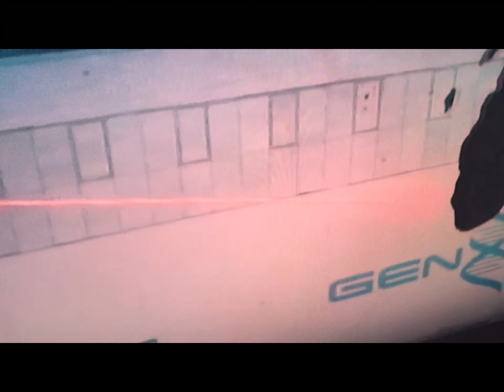Signs Of Spring 2020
This video sums up it big time! I wasn't able to travel this much this spring I had fun with my friends this spring! I had fun in my home and yes I did cause chaos. A lot of it  LOL! This spring was adventure just by it self! I guess this can be counted as an adventure video by it self, but it's not going to be apart of the adventure part of the channel. This will go a long with Winter 2020. I don't have enough to describe this spring as it was. Let's give it a go! This spring was thrilling, not knowing what's around the next corner, tough, growing as a person, and love.